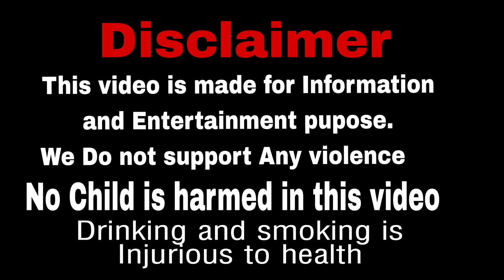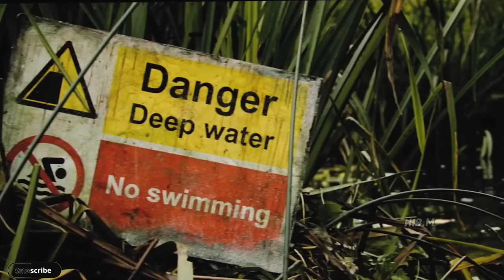The River Monster Movie Explained In Hindi/Urdu| Hollywood Movies|#08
The River Movie Explained In Hindi/Urdu| Hollywood Movies|#08

Movieexpanationinhindi/Urdu

Video Topics Cover👇

Movie explaination,
Movie explainer,
Movie explained,
Hollywood superhit movies,
Hollywood movies,
Best movie hollywood,
movie explained,
movie explained ,